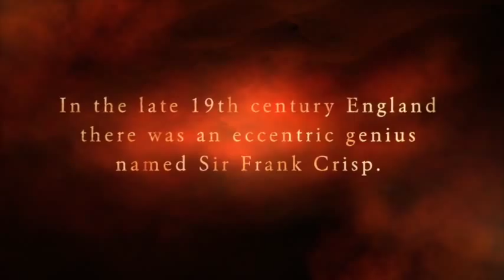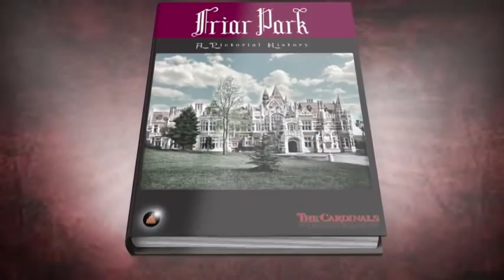George Harrison's Friar Park. Amazing New Book!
Beautiful full-COLOR pages! Filled to the brim with vintage and original photos and illustrations, "Friar Park: A Pictorial History" gives a grand tour of the incredible, Victorian neo-Gothic mansion, spectacular Lodges, amazing gardens, lakes, secret caves, and wonderful grounds of Friar Park in Henley-on-Thames as it looked in the late 19th and early 20th century.

Original black and white and lush colorized photos and postcards, along with accompanying captions, tell the story of Friar Park from its design and construction by eccentric lawyer Sir Frank Crisp beginning in the 19th century, and give a magical mystery tour that no fan of landscaped gardens, Victorian architecture, and architectural history will ever forget. There has never been a book like this before. Welcome to Friar Park!

This publication is a scholastic and educational study of an architecturally and historically significant English country house.

This book is a must-have for any fan of Henley-on-Thames, English Country Houses, The Beatles, George Harrison, and of course Sir Frank Crisp.

Neither this video or the publication are associated with, or endorsed by, The Beatles, Apple Corps Limited, or Sir Paul McCartney, Ringo Starr, the Estate of George Harrison, or Mrs. Yoko Ono Lennon, as successor to the Estate of John Lennon.